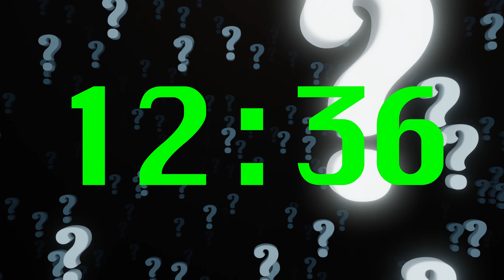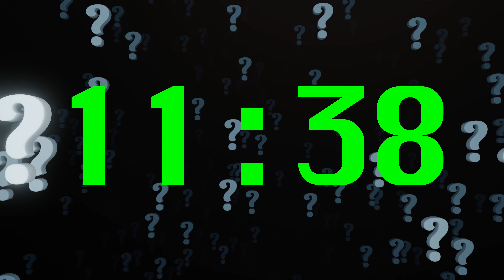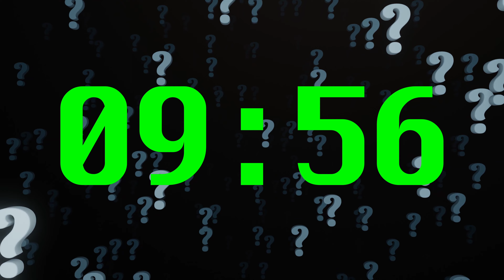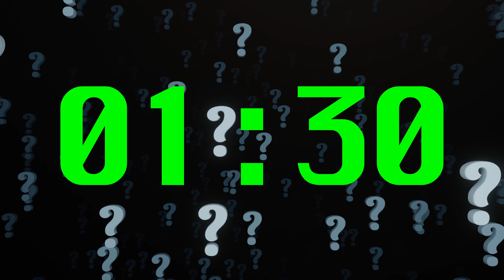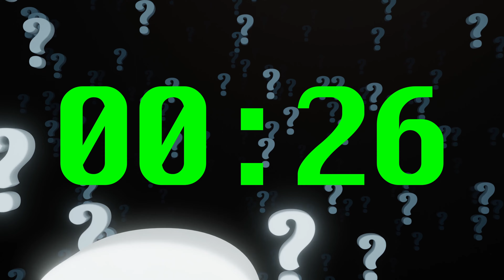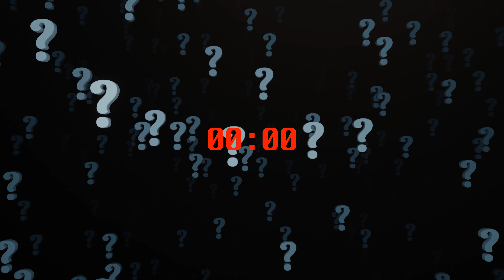Quick Quiz: 15 Minute Timer with Alarm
Silent timer to be used for exams, quizzes and exercises.